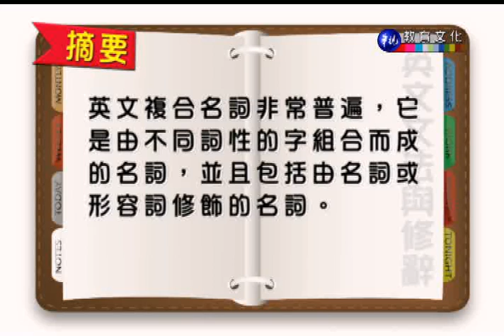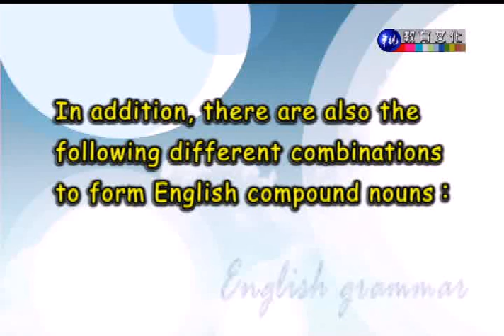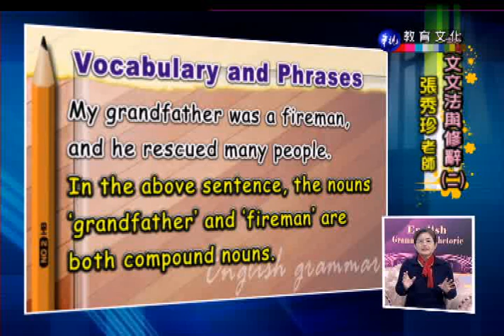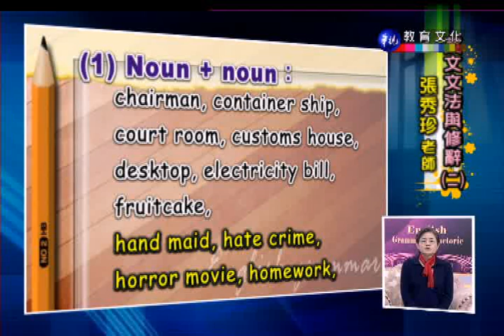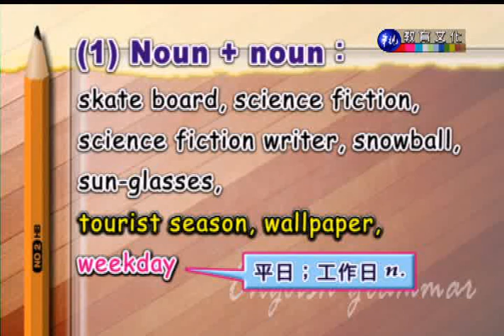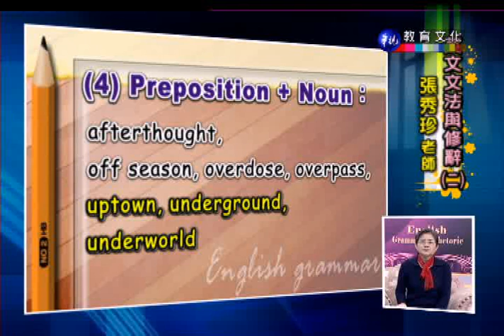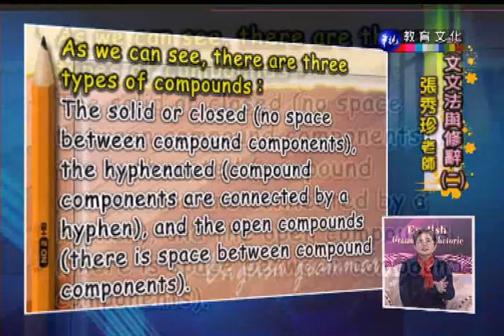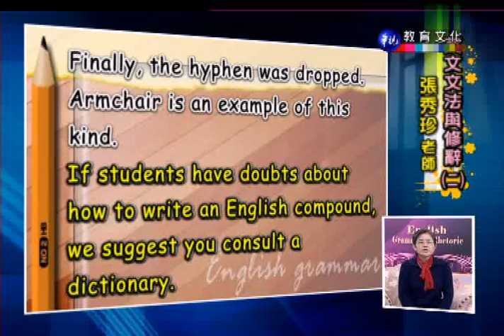英文文法與修辭（二）_第7講